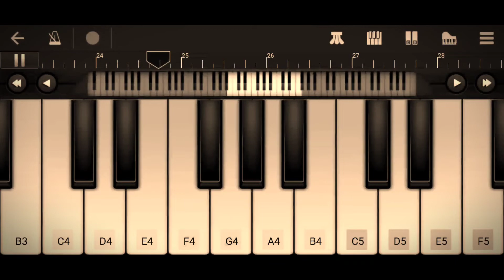Woh Ladki | Arijit Singh | Andhadhun | Piano App Cover by Acoustician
-: ORIGINAL CREDITS :-

Movie: Andhadhun
Singer: Arijit Singh
Lyrics:  Jaideep Sahni
Music Label: Zee Music Company